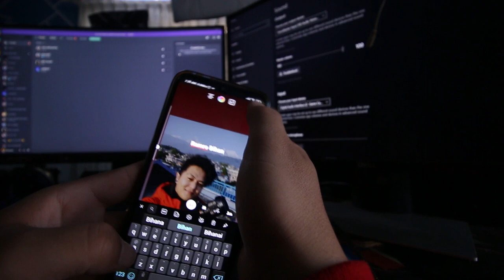​SK49 CAME TO POKHARA | T2KSG TEAM FOR PMPL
Yo, what's up guys it's your boy Mr Junior back with another vlog. I really loved making this vlog I really hope you guys also love watching this and if you do then please share it with your friends and subscribe to the channel for more vlog content. It will mean a lot to me. Sk49 is here with his entire t2k/sg ( Trained 2 kill - Skylightz gaming ) for PMPL ( Pubg Mobile Professional League ) in their Bootcamp. I really wanna wish him all the luck from my side. C H U double P A in your gala. Bye